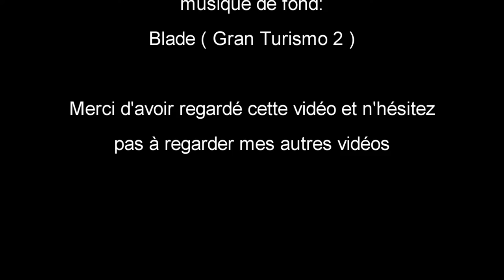Les expressions débiles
On a tous entendu au moins une fois une expression ou une réplique qui parait débile selon la situation dans laquelle on se trouve. En voici quelques unes des plus débiles que j'entend assez souvent.